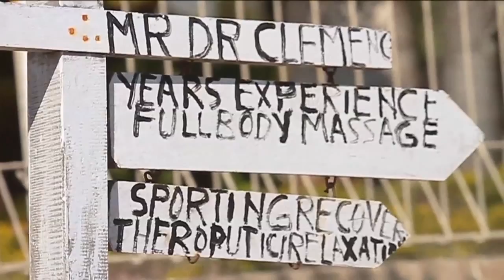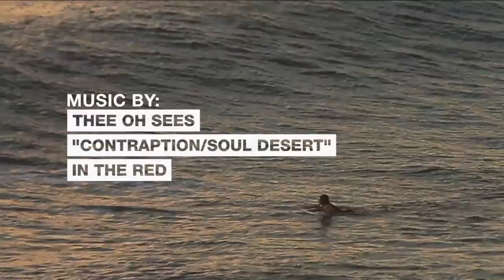Free For All: DC Surf Team Trip To Sumbawa - TransWorld SURF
Free For All: A short film and photo gallery documenting the DC surf team in Sumbawa, Indonesia. Starring Ry Craike, Dillon Perillo, Mitch Coleborn, and Craig Anderson.